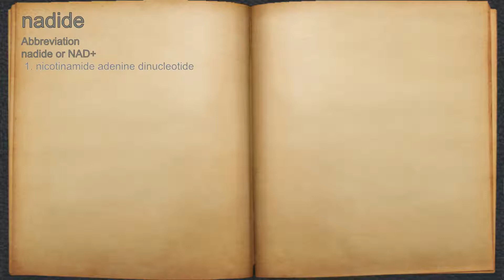What does nadide mean?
A spoken definition of nadide.

Intro Sound:
Typewriter - Tamskp